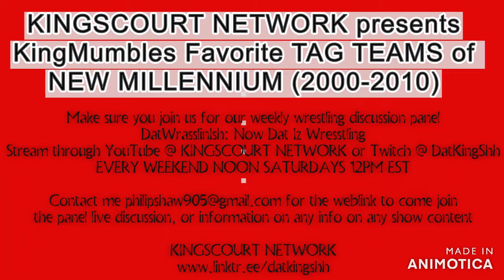KingsCourtNetwork pres DatWasslinIsh KingMumbles FAV tagteamwrestling 2000-2010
KingsCourtNetwork presents DatWasslinIsh KingMumbles FAVORITE WRESTLING tagteam 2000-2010
THIS IS PART 3 IN THE SERIES AND INCLUDES SOME OF THE BEST FROM tnaimpact rohwrestling wwf /WWE
FEATURING dudleyboyz thehardys kurtangle edge reymysterio Chavo and the late great

DatKingShh with MrMUMBLES bringing you that real Shh.. that will hit from the lifeWe will feature interviews from two separate divisions. ENTERTAINMENT
Where will be interviewing indie rappers/singers/poets and other performance artists, Battle rappers, and overall industry exerts
BUSINESS
where we will interview both new and veteran entrepreneurs across any and all industries from all over the world.
Subject matter: DATKINGSHH INTERVIEW

1) DatKingShh W' MrMumbles (Interviews)
2) Dat Wrasslin Ish( Weekly Recap & PPV specials on Pro Wrestling
3) Politricks & Bullshh  Politics & The Foolish games around it
4)Battle Rap Ish (Battle Rap blogging (Recaps Predictions & Stories of Interest)
5) Renewed Blessing: More Than a Book Scripture Studies (Speaking on Religion Spirituality & overall Mindfulness)
instagram & have a view into my world. Mumbles905